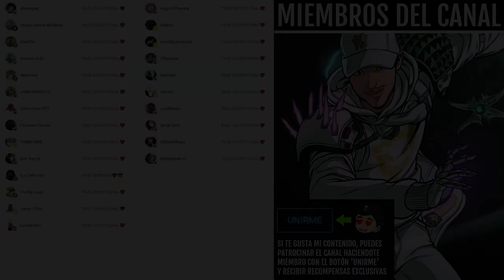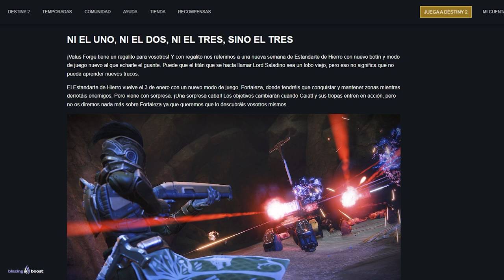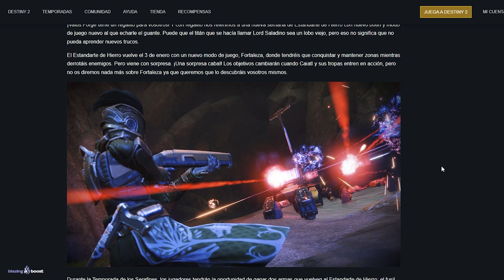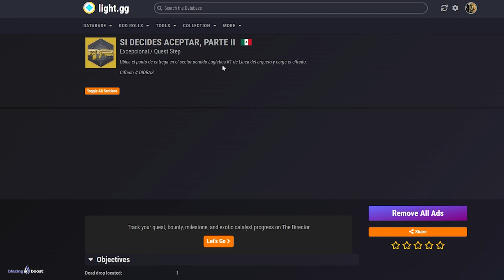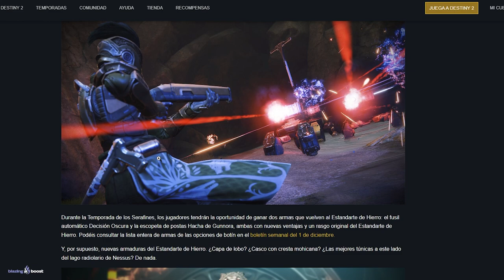PORFIN! NUEVO MODO de JUEGO PvEvP! NUEVAS ARMADURAS! NUEVA AVENTURA EXÓTICA y MÁS! | Destiny 2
0:00 Intro
0:42 GRAN ACTUALIZACIÓN - Aventura Exótica, Nuevo Modo de Juego, Armaduras y más
5:51 Outro

► ¡Sígueme!
• Accesorios Gaming 10% dto. Código wildgamer

💠MI PC:
• CPU: AMD Ryzen 7 5800X 3.8 GHz 8-Core Processor
• GPU/ Gráfica: Gigabyte GeForce RTX 3060 12 GB
• PLACA BASE: Asus ROG STRIX B550-F GAMING (WI-FI) ATX AM4
• CPU Cooler: Corsair H100i RGB PLATINUM 75 CFM
• Memoria RAM: Corsair Vengeance RGB Pro 32 GB DDR4-3200 CL16
• ALMACENAMIENTO: Samsung 970 Evo Plus 1 TB M.2-2280 NVME
• TORRE: Corsair iCUE 465X RGB ATX
• FUENTE: Corsair 850 W